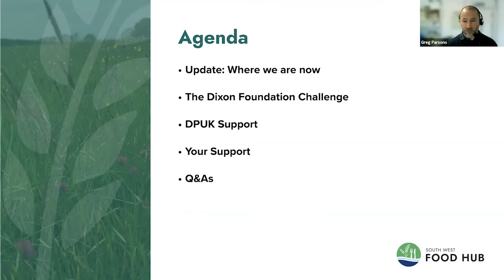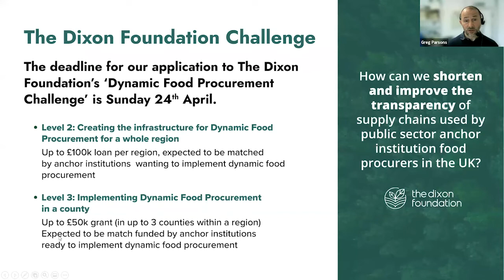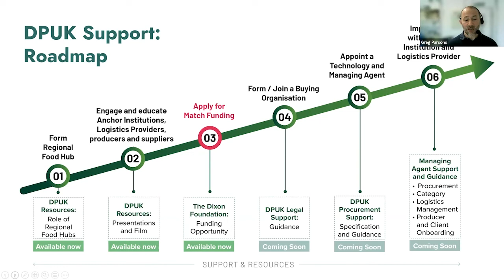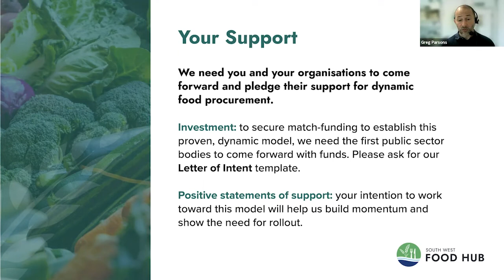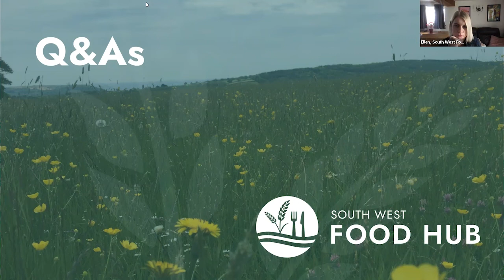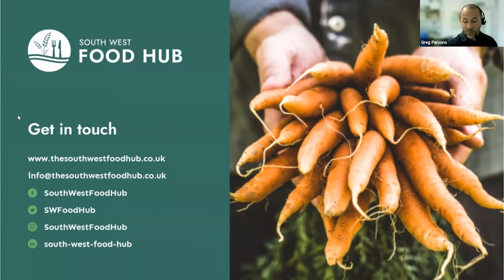Commit to More Sustainable Food Procurement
Recording of briefing held on 12 April 2022.